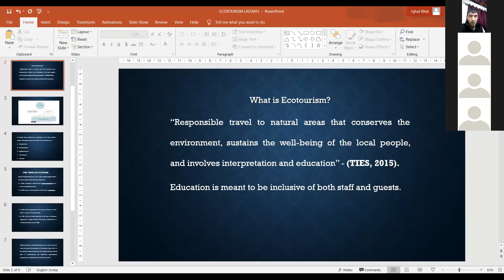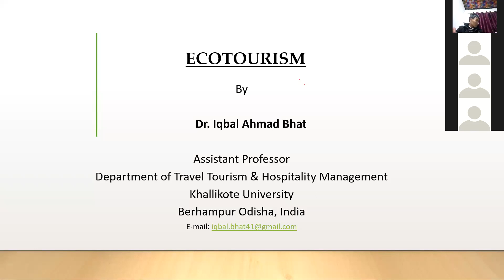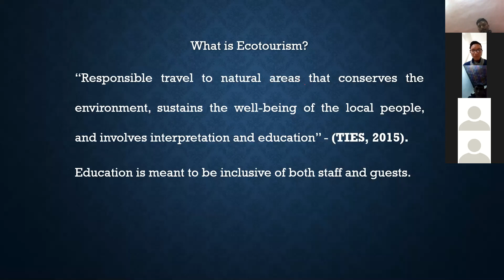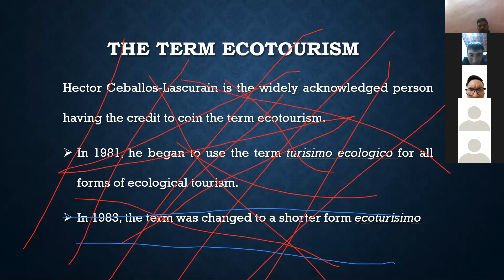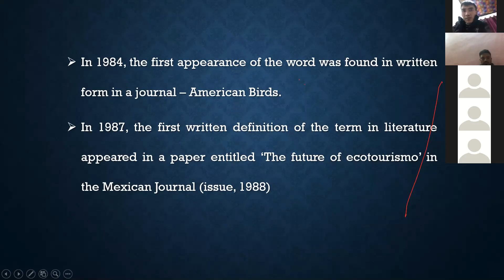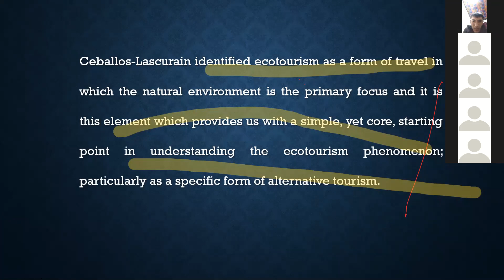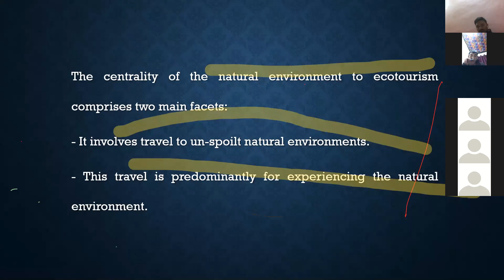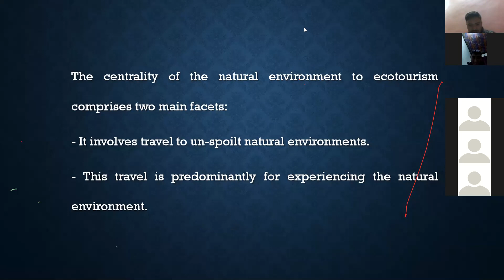What is Eco Tourism by Dr. Iqbal Ahmad Bhat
What is Eco Tourism by Dr. Iqbal Ahmad Bhat, Assistant Professor
Travel Tourism &  Hospitality  Management
Khallikote University, Berhampur Odisha